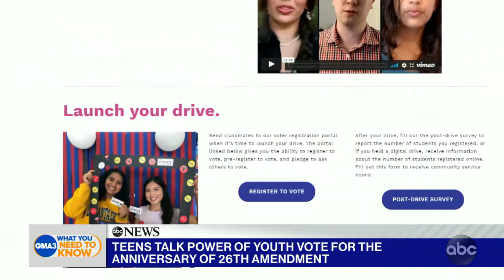These teens are highlighting the power of the youth vote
Teen members of the Civics Center tell their personal stories of why it’s important for the youngest generation of voters to get out the vote and register as early as possible.